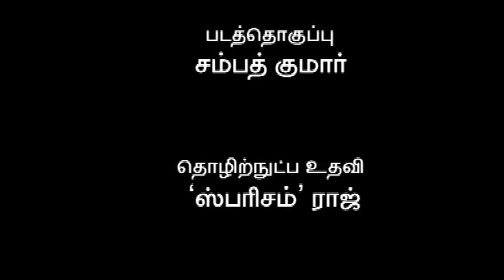Puducherry CM N Rangasamy "Kalam" NR Song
“Kalam” Pondicherry CM N.R. song